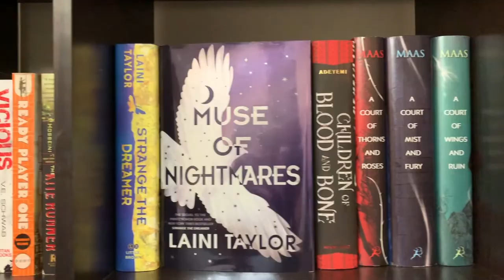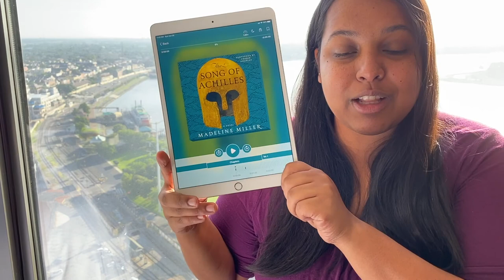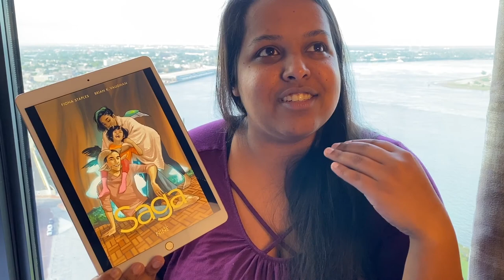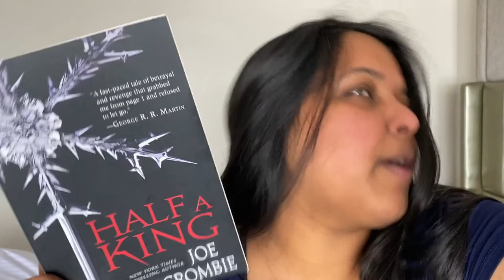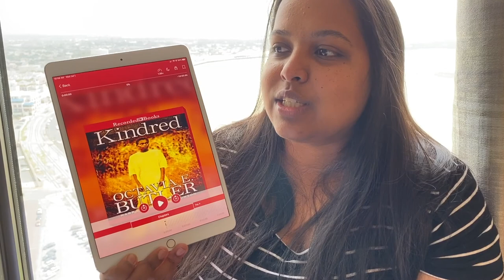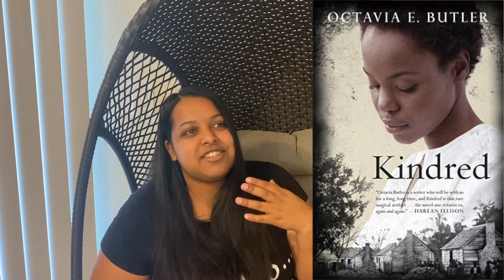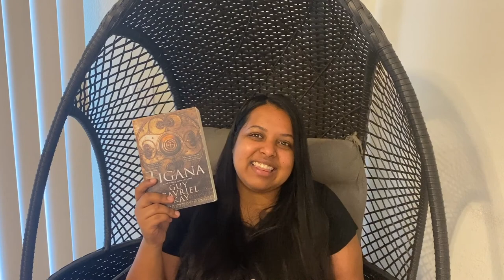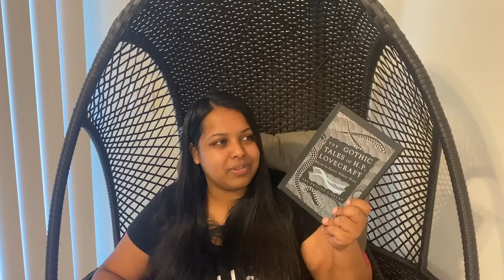Summer 2020 Reading Vlog - June Week 5 / July Week 0 (New Orleans!)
Here is my reading vlog for the last few days of June and the beginning of July!

Timestamps:
0:00 - Intro
3:29 - Sunday, June 28th
9:11 - Monday, June 29th
12:07 - Wednesday, July 1st
15:59 - New Orleans
17:17 - Sunday, July 5th

Books Featured:
Tigana by Guy Gavriel Kay
Saga by Brian K. Vaughn and Fiona Staples
The Song of Achilles by Madeline Miller
Half a King by Joe Abercrombie

Equipment
Selfie Stick
Camera (my phone)
Phone Case

Set
Cauldron Mug

Bookshelves
12- Cube Shelf
9-Cube Shelf
Office Short Shelf